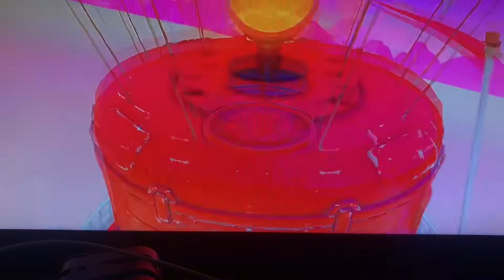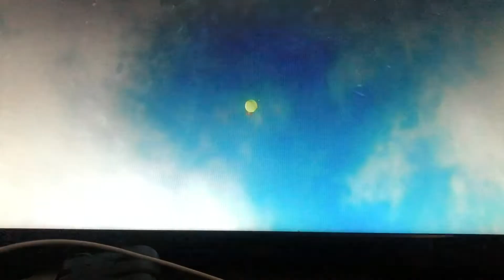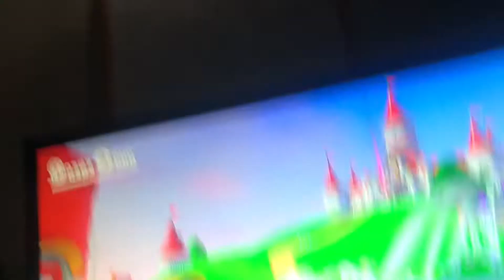Super Mario odyssey part 9 dark side